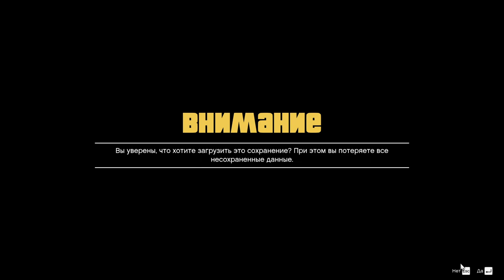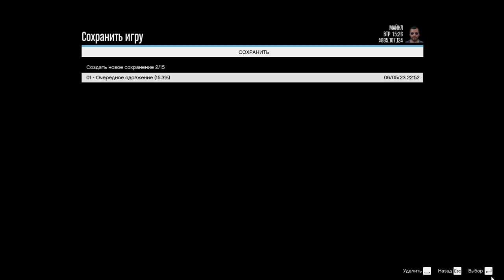#7 Мозгоправ и поиск Талианы Мартинез которой еще нет, потом разведка ювелирного